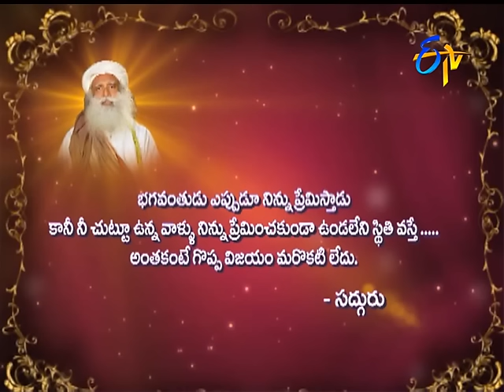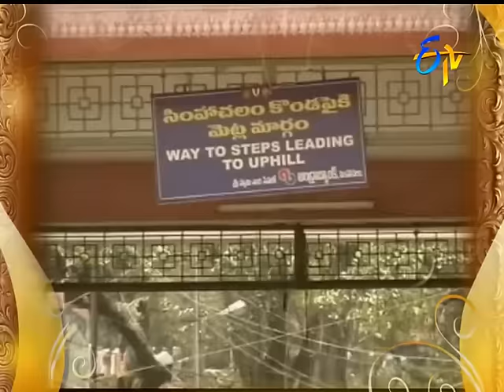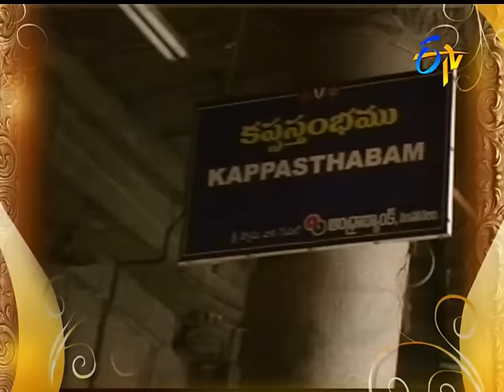Aradhana | 10th February 2017 | Full Episode | ETV Telugu